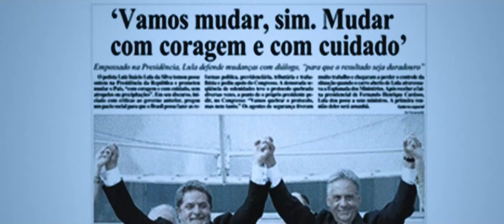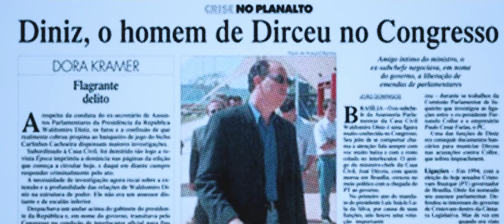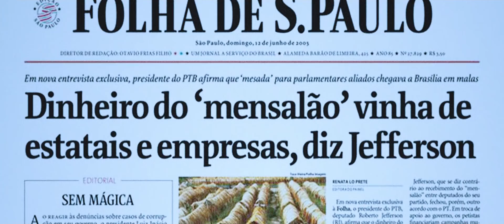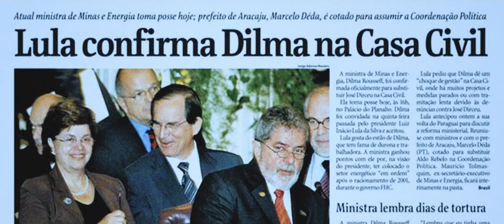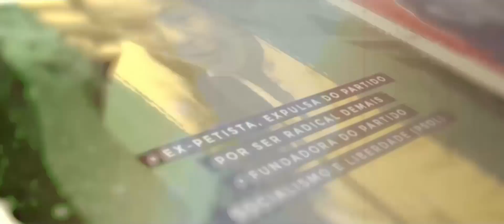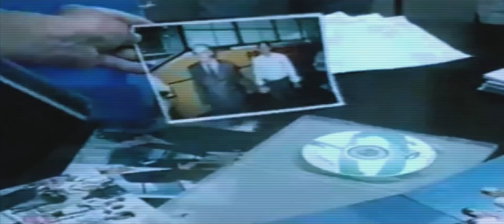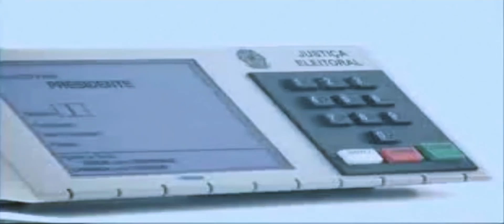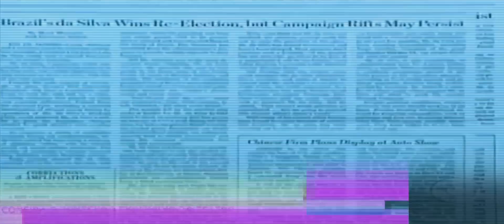EP 5 - O Teatro das Tesouras | 2006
O Teatro das Tesouras é uma série sobre as eleições no Brasil, envolvendo principalmente o Partido dos Trabalhadores (PT) e o Partido da Social Democracia Brasileira (PSDB). Cada episódio foca em um ano eleitoral do Brasil. O quinto aborda o cenário político brasileiro em 2006.

A eleição presidencial de 2006 teve dois turnos. Os nomes que mais se destacaram foram: Luiz Inácio Lula da Silva (PT) e Geraldo Alckmin (PSDB).

O maior golpe feito na democracia brasileira foi o do mensalão. 2006 foi o ano da corrupção,  com escândalo nos correios, dólares na cueca e propinas. Ocorreu a CPI dos bingos. José Dirceu era um dos principais líderes do PT nesse período.

Maurício Marinho, diretor dos Correios, aceitava corrupção com autorização de Roberto Jefferson. O mensalão foi exposto, dinheiro oriundo principalmente das empresas estatais.

Surgiu também a figura de Marcos Valério, tesoureiro do PT. Lula fingiu surpresa com o caso.

Quando José Dirceu saiu, Lula colocou em seu lugar uma antiga revolucionária comunista: Dilma Rousseff.

Em maio de 2006, começou a Operação Sanguessuga, envolvendo corrupção com superfaturamento de ambulâncias.

Nesse cenário, o PSDB escolheu Geraldo Alckmin para concorrer contra Lula. A terceira via seria Heloísa Helena. Lula, porém, era muito popular e a economia ia bem.

Em seu governo, transformou o Bolsa Escola de FHC em Bolsa Família.

Faltando um mês para o primeiro turno, outro escândalo aconteceu envolvendo petistas. O assessor pessoal de Lula, Freud Godoy, caiu. Lula não falava do dossiê.

Mesmo estando envolvidos em escândalos, Lula foi o mais votado no primeiro turno. Alckmin não teve força na crítica o PT e a Lula e não conseguiu vencer.

Marcos Valério tinha recebido 200 milhões de reais do PT para não falar o nome de Lula. FHC tranquilizou a oposição para que o governo do PT não fosse derrubado.

Não houve rivalidade. PT e PSDB agiram como aliados.